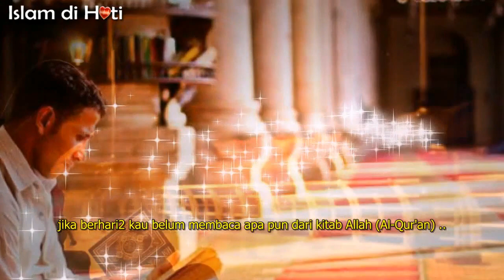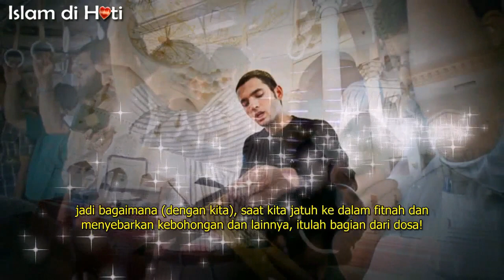YA Allah menangislah buat kamu yang jarang baca Qur'an!!!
judul: Muhassabah - YA Allah menangislah buat kamu yang jarang baca Qur'an!!!

semoga kita semua bisa mendapatkan manfaat dan kebaikan dengan melihat video diata. jangan lipa like dan bagikan video diatas pada semua sahabat dan saudara yang anda sayangi...

kunjungi kami di:
Dailymotion: /islamdihati